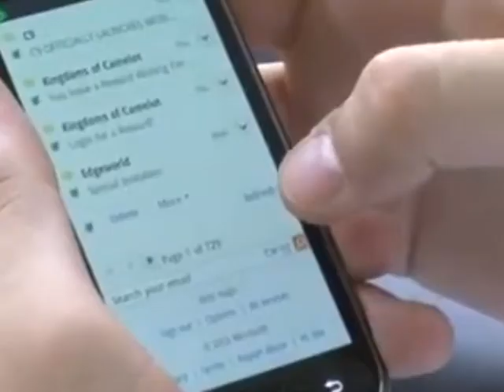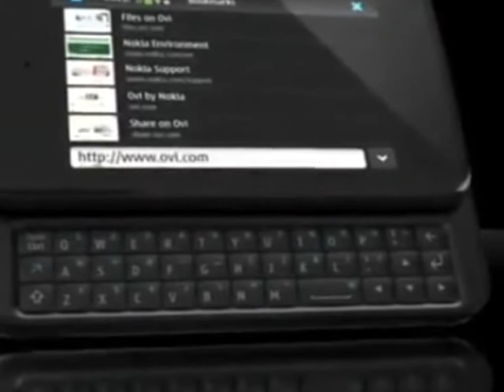Od 1 jula ukidanje rominga u zemljama zapadnog Balkana